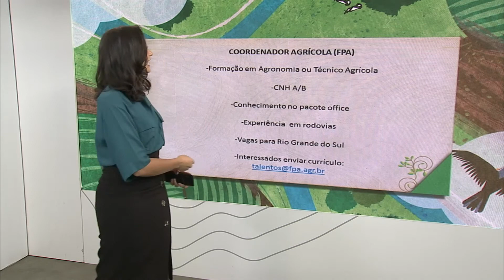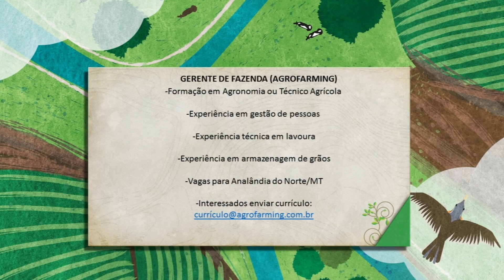Confira o quadro Carreiras e Oportunidades no agronegócio e ache o emprego ideal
Veja o quadro de empregos do Bem da Terra e encontre a oportunidade perfeita para você!